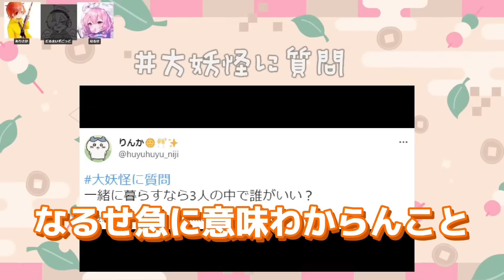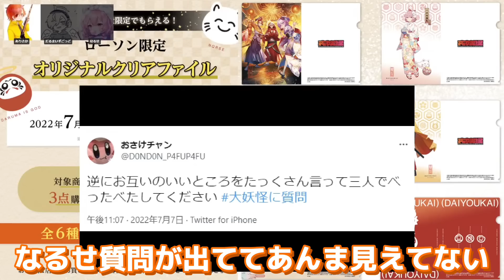【大妖怪】悟りきったなるせに大爆笑のだるま・ありさか【nqrse切り抜き/だるまいずごっど/ありさか】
元配信

ローソンコラボ

チャンネル